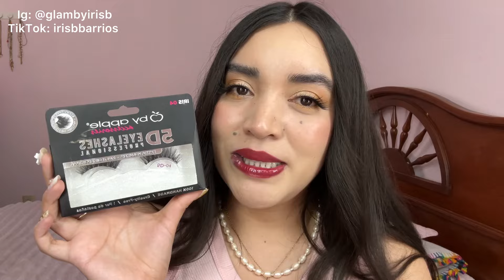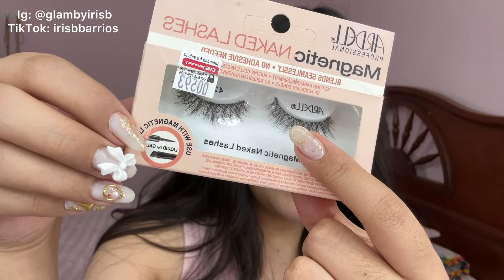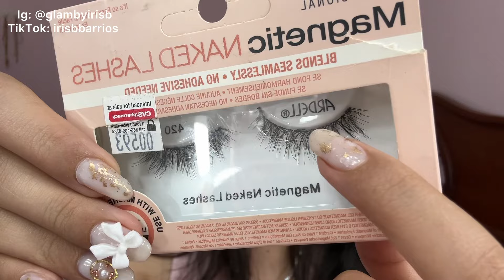HABLEMOS SOBRE: PESTAÑAS POSTIZAS + TIPS + RECOMENDACIONES 💕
Hola ❤️
En este vídeo te comparto cuáles son mis pestañas favoritas y algunos tips para su aplicación 💕